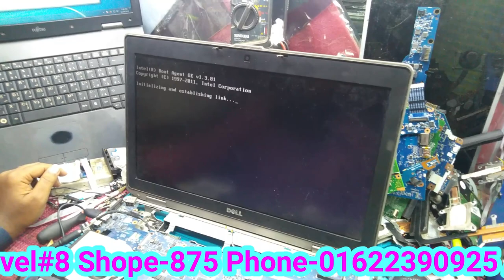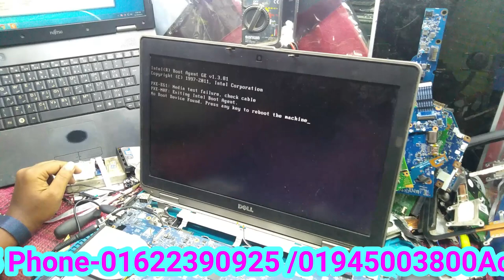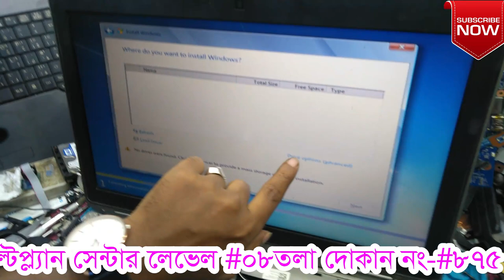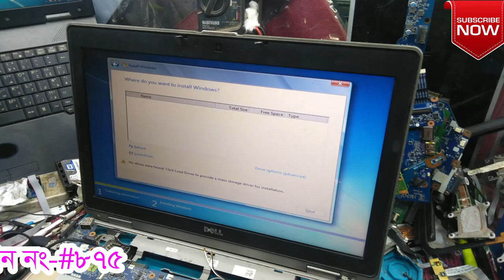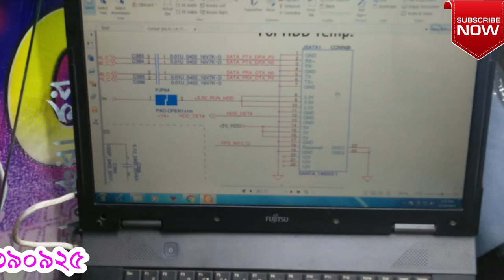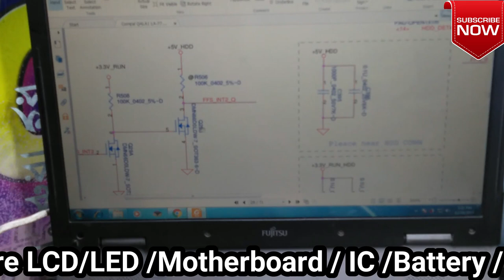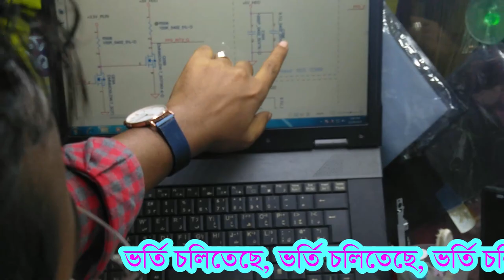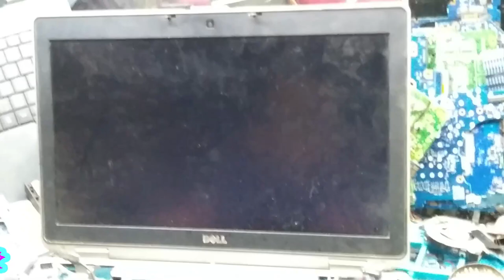Disk is No Detected Step by step diagram